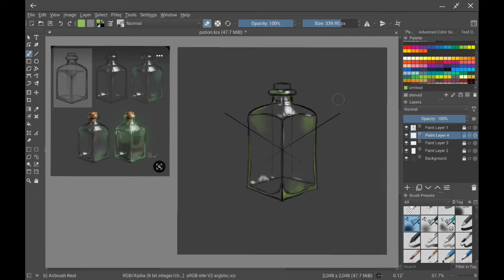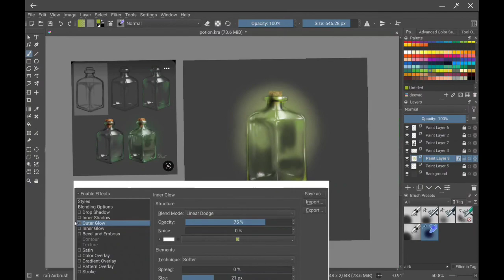Let's draw potion bottle - Using Krita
Still not used to Krita .drawing process still slow. Video sped up 4x.